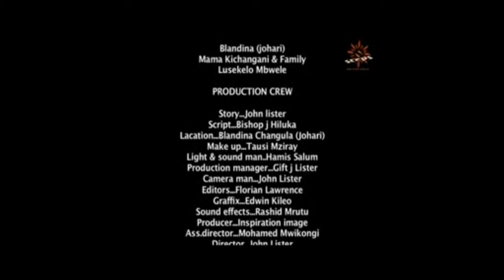Ihurizo Ry Urukundo 3 Full Film nyarwanda 2022 #0723350140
Film name Ihurizo film Nyarwanda 2022

Director: RTS
Starring:
Bijoux
Assia
joy
Nana Nadege
Kieffa
Chrissy
Raymond
Ngonga Eugene
papa sava
njuga